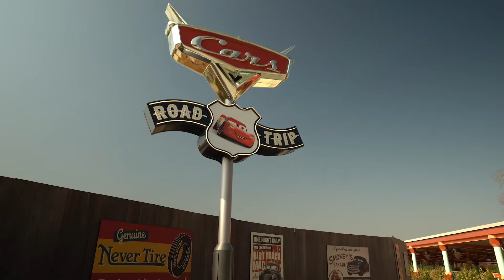Disneyland Paris Wiederöffnung am 17. Juni!! Neue Attraktionen, Charaktere und Hotelinformationen!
das Disneyland Paris öffnet wieder seine Pforten! Am 17. Juni ist es soweit! Alle Informationen findet ihr in diesem Video!